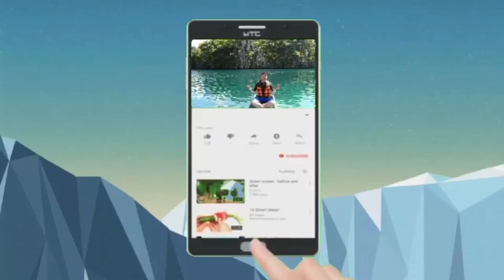ថ្ងៃព្រះប្រសូត្រ | LCA | Cambodia